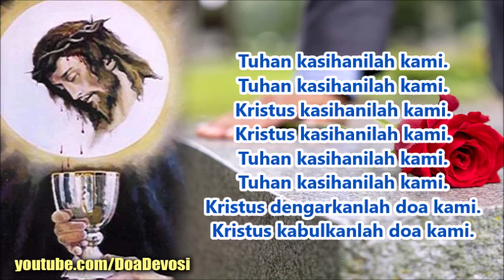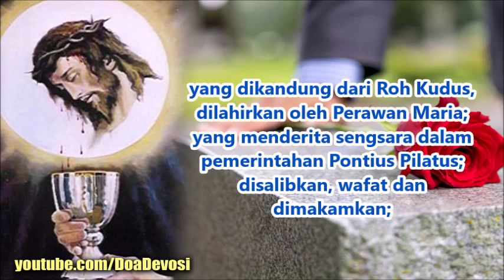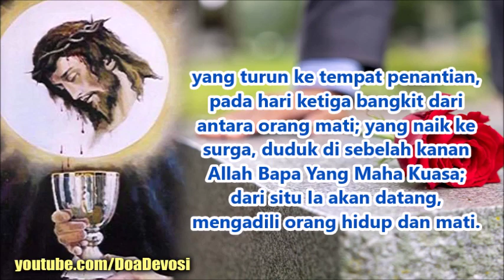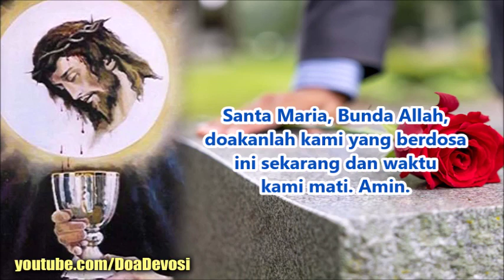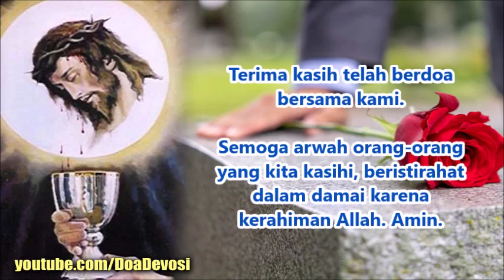Litani Tubuh Kristus Untuk Mendoakan Arwah Seseorang yang Paling Ingin Kita Doakan | Doa Katolik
Tubuh Kristus, Putera Tunggal Allah Bapa, ampunilah arwah
( sebutkan satu nama arwah yang paling ingin didoakan )

Tubuh Kristus, Sumber pertolongan bagi arwah-arwah di api penyucian, ampunilah arwah

Tubuh Kristus, Jembatan Ilahi menuju rumah Bapa, ampunilah arwah
Tubuh Kristus, Yang selalu mendengar rintihan arwah-arwah kaum beriman, ampunilah arwah

Tubuh Kristus, Izinkanlah arwah .…… menikmati damai surgawi. (10x)